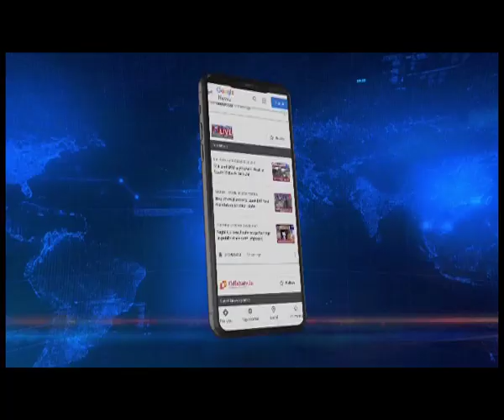14 bodies recovered from site till afternoon from Noney: DGP Doungel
Manipur DGP P Doungel who inspected the site of Noney landslide earlier in the afternoon informed that 14 bodies had been recovered so far while well over 2 dozen people were still missing.

The landslide took place around midnight at the company location of the 107 territorial army deployed near Tupul Railway Station for protection of the under construction railway line from Jiribam to Imphal.

The entire camp was buried under the debris. Meanwhile, DGP Doungel also informed that the NDRF, SDRF and police teams are at the site carrying out the rescue operations.